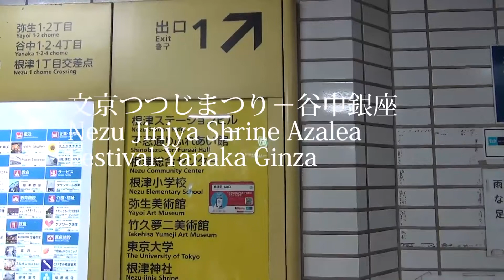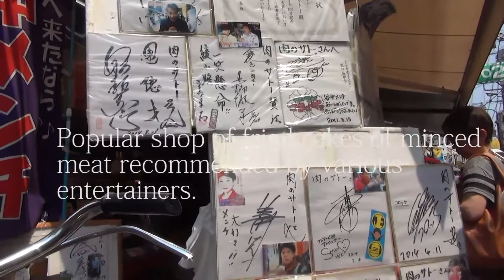文京つつじまつり－谷中銀座 Nezu Jinjya Shrine Azalea Festival- Yanaka Ginza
Popular Events in Tokyo: The video shows what is happening in Tokyo, listed month by month with the map Automatic translation for English/Chinese/Korean is available.）